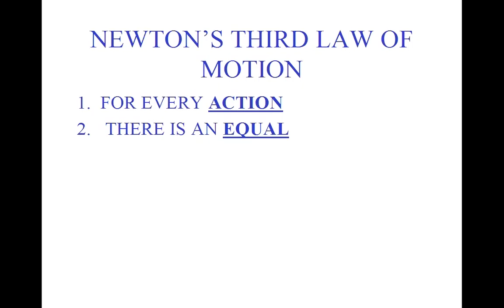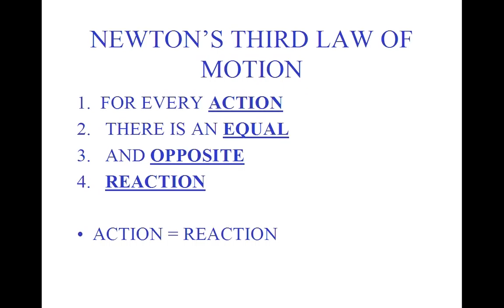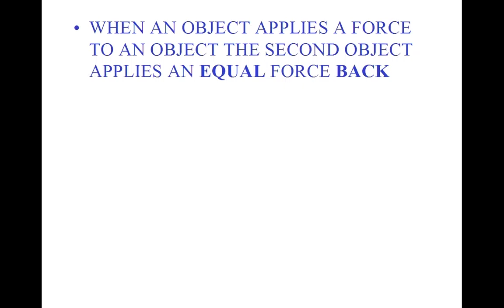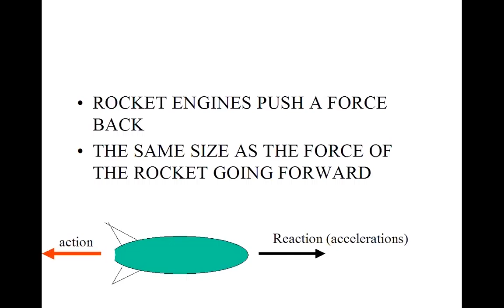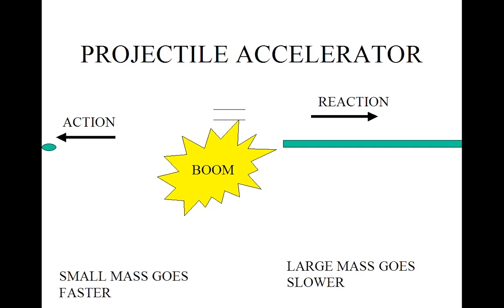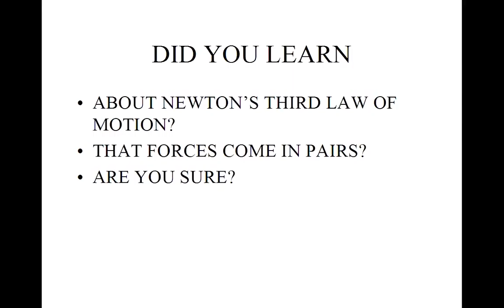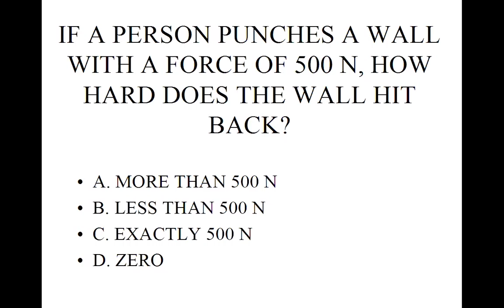ch 9 third law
Power point lesson on Newton;s Third law of motion.